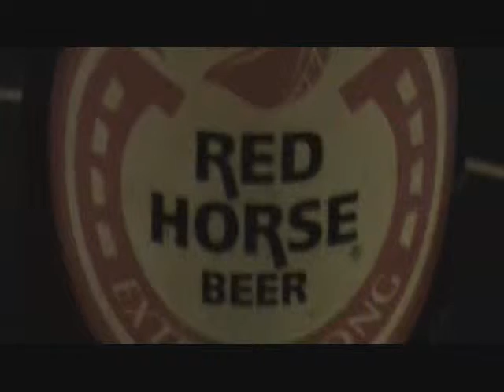Pave8 - Graveyard Shift @ Watering Hole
Pave 8 performing their Original Graveyard Shift at Watering Hole